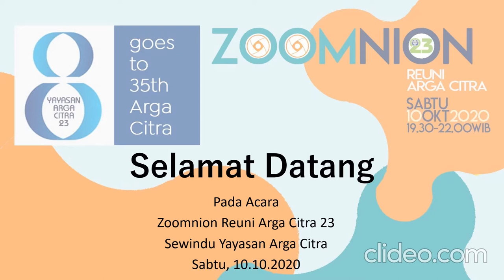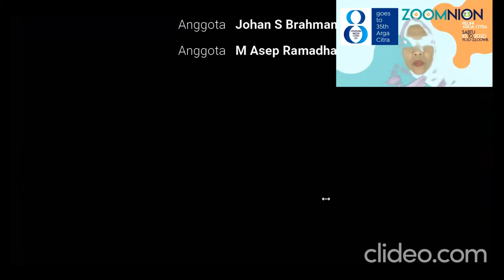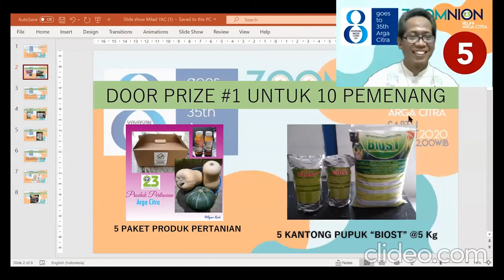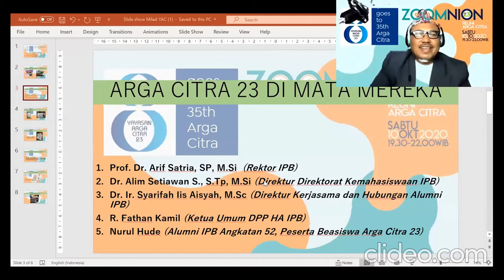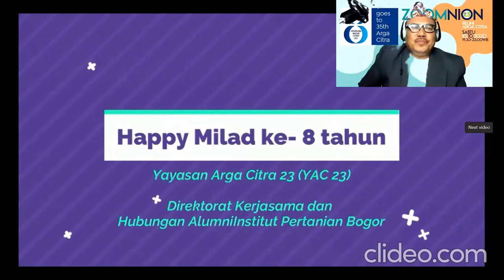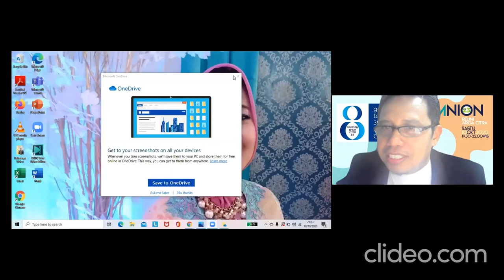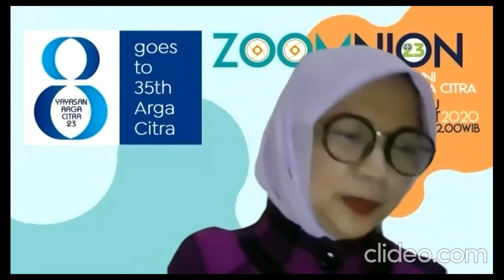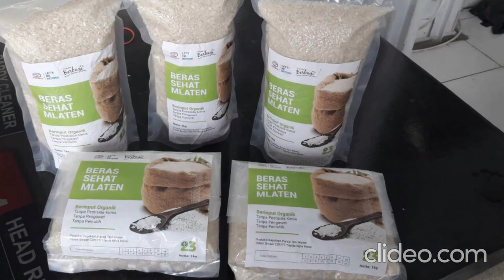Video ZoomNion YAC23 2020 Part #2